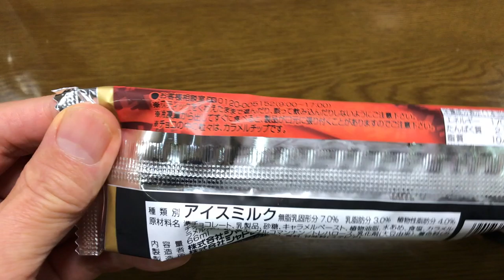【スイーツ（sweets）】大人のチョコバッキー シャトレーゼのアイス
ハイボールと一緒に食べた時の衝撃は忘れられません。
ムッチャ旨かった！
キャラメル味が好きな方はどうぞ

199円。
9000文字程度のボリュームです。